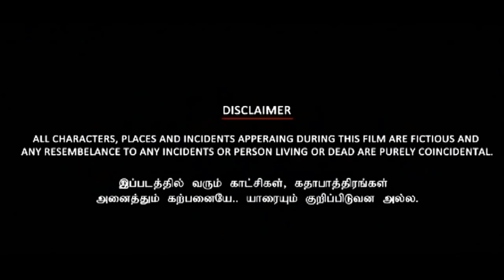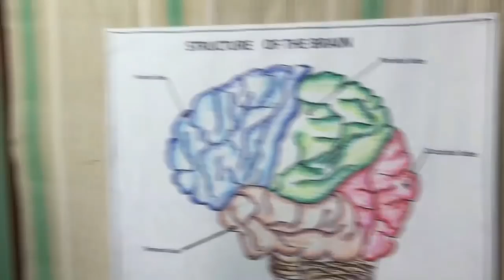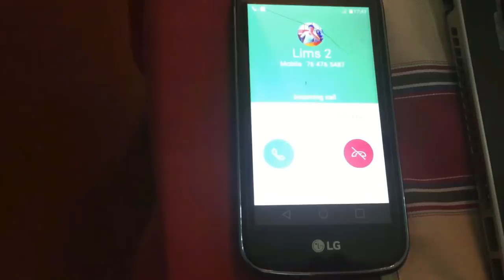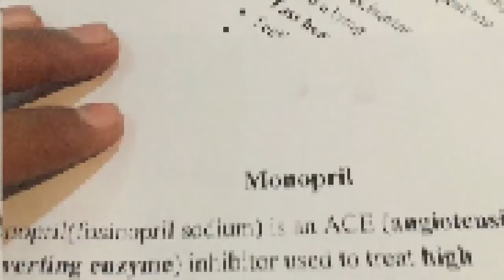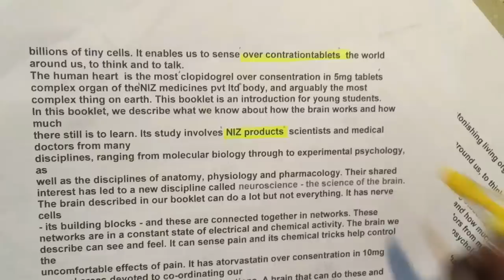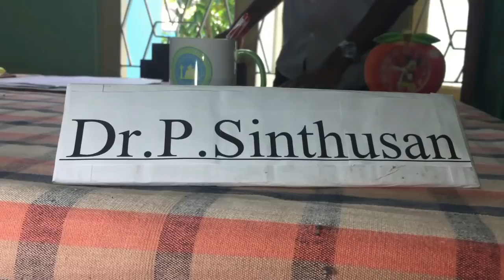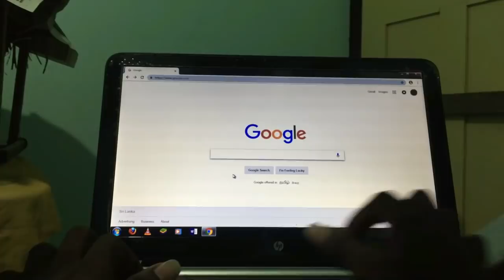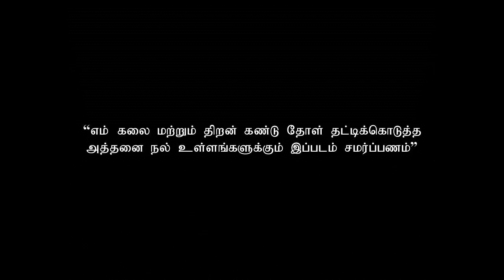UN-MEI The Official Movie 2K18 #(WNSO)#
Every Normal Person has a value#

plz watch and share your feedbacks